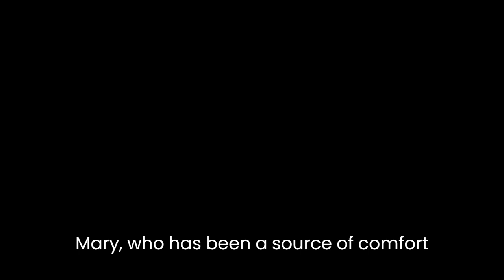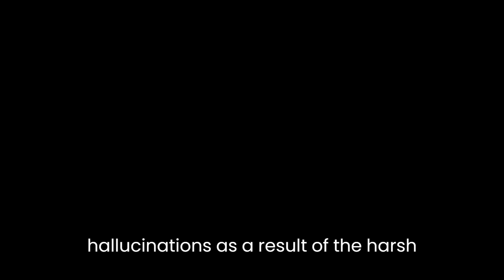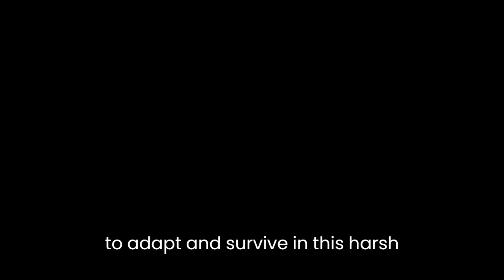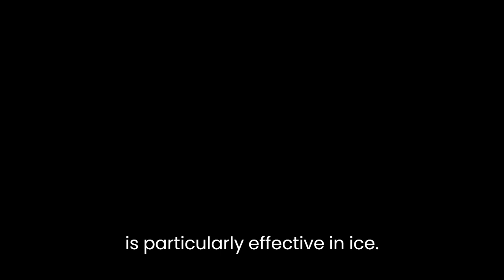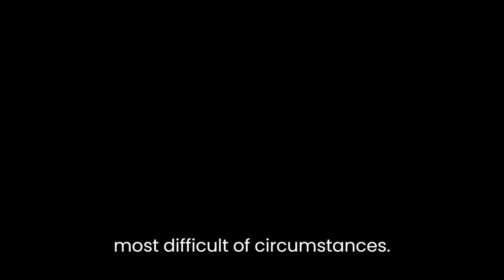"Ice" By Louis Nowra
"Ice" by Louis Nowra is a short story that explores themes of isolation, loss, and the power of imagination. The story is set in Antarctica, where a group of researchers has been stationed for a year. The protagonist, Adrian, is one of the researchers, who is struggling to cope with the harsh environment and the sense of loneliness that has enveloped him.

The story begins with Adrian staring out at the bleak and desolate landscape of Antarctica. He is plagued by feelings of isolation and despair, as he thinks about his life back home and the people he has left behind. His only solace is the presence of his colleague, Mary, who has been a source of comfort and companionship for him. However, even Mary's presence is not enough to dispel Adrian's sense of loneliness, and he often finds himself lost in his own thoughts.

As the story progresses, Adrian begins to experience a strange and inexplicable phenomenon. He starts to see things that are not there, such as a woman in a white dress, a man with a bird's head, and a fish swimming in the air. At first, Adrian dismisses these hallucinations as a result of the harsh environment and lack of sunlight. However, as the hallucinations become more vivid and frequent, Adrian starts to question his sanity.

The turning point of the story comes when Adrian decides to confront the hallucinations. He walks out into the freezing cold, determined to face his fears and discover the truth. As he walks, he begins to realize that the hallucinations are not a figment of his imagination but rather a manifestation of his deepest fears and desires. The woman in the white dress represents his longing for love and companionship, while the man with the bird's head symbolizes his fear of becoming a monster. The fish in the air represents his sense of freedom and the possibility of escape from his current situation.

The climax of the story comes when Adrian reaches the edge of the ice shelf and sees a group of penguins swimming in the icy water below. The penguins represent the resilience and adaptability of life in the face of extreme adversity. Adrian realizes that he too can learn to adapt and survive in this harsh environment if he can tap into his own inner strength and imagination.

The story ends with Adrian returning to the research station, where he is greeted by Mary. Although he is still lonely and isolated, he has gained a new sense of purpose and determination. He knows that he can never escape the isolation of Antarctica, but he can learn to accept it and find meaning in his experiences.

Nowra's use of imagery and symbolism is particularly effective in "Ice." The stark and desolate landscape of Antarctica mirrors the sense of isolation and emptiness that Adrian feels. The hallucinations that Adrian experiences are a powerful metaphor for the way that our deepest fears and desires can manifest themselves in unexpected ways. The penguins represent the power of adaptation and resilience, which is a crucial theme in a story set in such an extreme environment.

Overall, "Ice" is a powerful and evocative story that explores complex themes of isolation, loss, and the power of the human imagination. Through Adrian's journey, we see how the human spirit can endure even in the most difficult of circumstances. Nowra's use of language and imagery creates a vivid and haunting portrait of life in one of the harshest environments on earth.